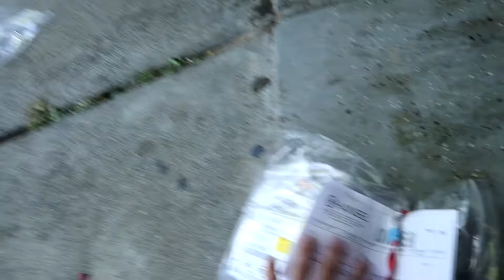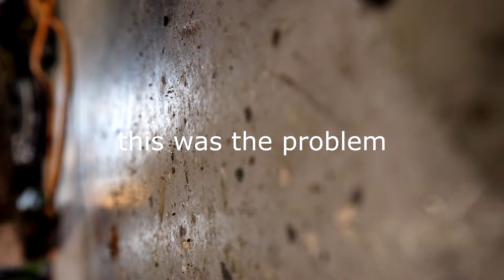Bad news!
seeing what's really going on inside the tT5
a video
list of my favorite tools and must have tools for german cars
coolant bleeder

my favorite wrenches

Triple square socket master set

Torque bit set

1/4 electric ratchet

My camera

Music production:
Bullybeatz production

Camera eqiupment:
Canon m50

Lighting:
Neewer 3-Pack Dimmable Bi-color 480 LED Video Light with Light Stand Kit

tools:
Matco electric ratchet

Ryobi 1/2 electric impact

Dannmar MaxJax car lift